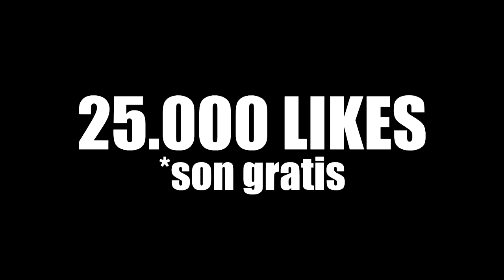13 JUGADAS donde RONALDINHO demostró que VALÍA 1 BILLON